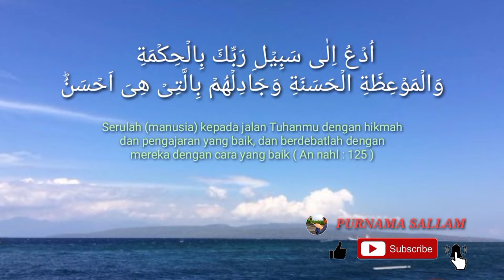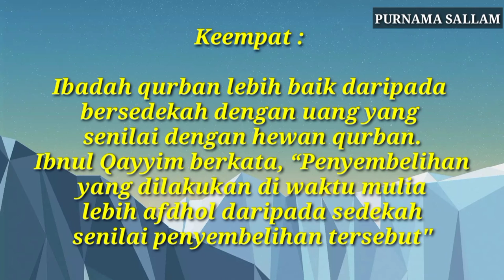Hikmah dibalik menyembelih hewan qurban ~ ceramah agama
Hikmah dibalik menyembelih hewan qurban
Purnama Sallam